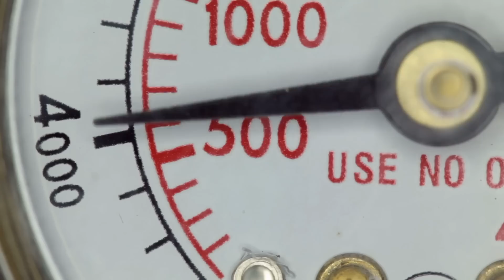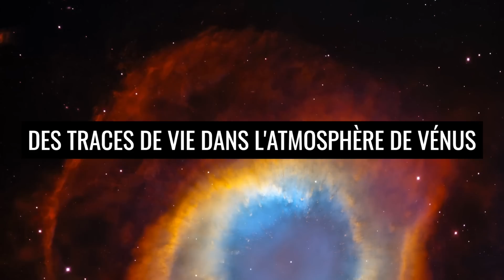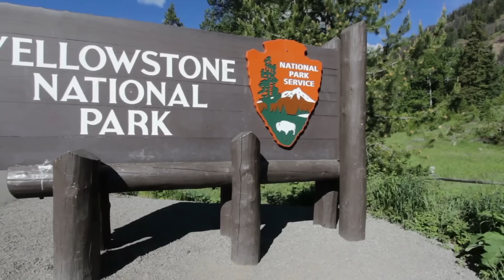Qu'a trouvé la sonde soviétique sur Vénus - La NASA publie des images qui ont choqué le monde entier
Vénus est considérée comme la sœur infernale de la Terre. L'atmosphère de la planète est mortelle pour l'homme et la pression à la surface est telle que les poumons d'un mammifère seraient immédiatement écrasés. Même les équipements techniques ne peuvent résister longtemps à ces conditions. Comment étudier une telle planète et pourquoi l'étudier ? Ce sont des questions passionnantes que nous explorons dans cette vidéo.